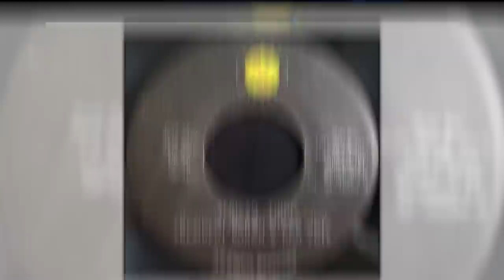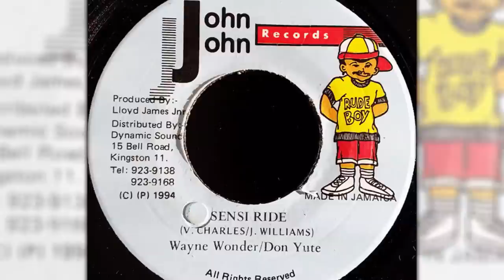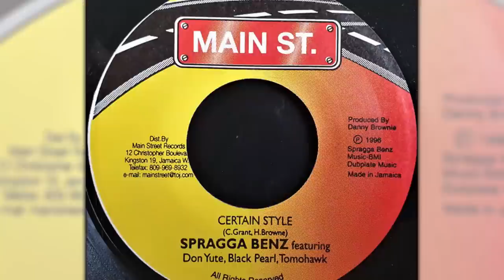DON YUTE On Spragga Benz, Wayne Wonder, Sean Paul, Mr Vegas, Shabba Ranks, Lil Jon, Akon, Dave Kelly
90's Dancehall sensation DON YUTE "The Original Uptown DJ" pulled up to the Entertainment Report Podcast for an EPICCC conversation about his interesting life and career. Don Yute spoke about moving from the countryside to uptown, connecting with Barry O'Hare, working with top producers like Bobby Digital, Steely & Clevie, King Jammys, Dave Kelly, Donovan Germain and Jeremy Harding.

Don Yute also spoke about meeting Spragga Benz, Sharon Burke being his first manager, touring with Shabba Ranks, connecting with Wayne Wonder, meeting and working with Mr. Vegas, connecting with Sean Paul, working with Lil Jon, recording with Akon, working closely with Lisa 'Left Eye' Lopez from TLC, getting shot and soooooo much more.